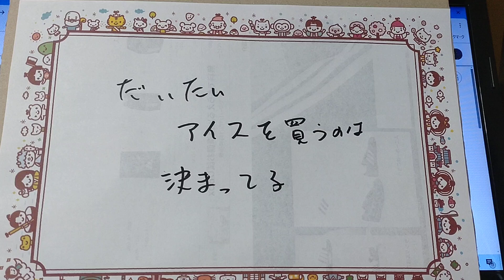だいたい、買うアイスは、決まってる。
冒険しようかな？？って思っても、なかなか。